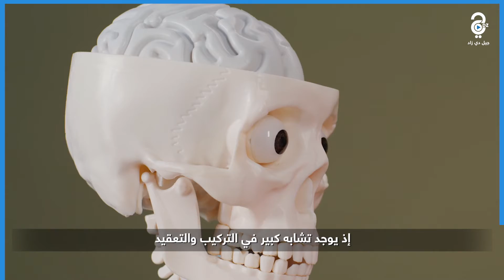قصة ذاكرة الفيل.. حقيقة مدهشة أم خرافة شائعة!!